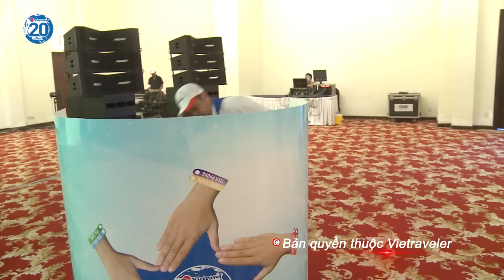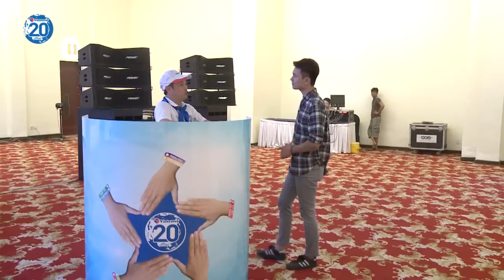Gala dinner lên sóng trực tiếp trên kênh Youtube | Vietraveler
Vietraveler | 17h30 ngày 10/10/2015 sẽ có sự kiện chưa từng xuất hiện đó là tường thuật trực tiếp Gala diner trong chuyến hành trình Teambuilding - Tự hào 20 năm vào lúc 17h30 trên kênh Youtube.com/Vietraveler. Các khâu chuẩn bị đang dần đi vào hoàn tất và mọi thứ đang là sự bí ẩn khiến rất nhiều người đang mong đợi đón chờ.